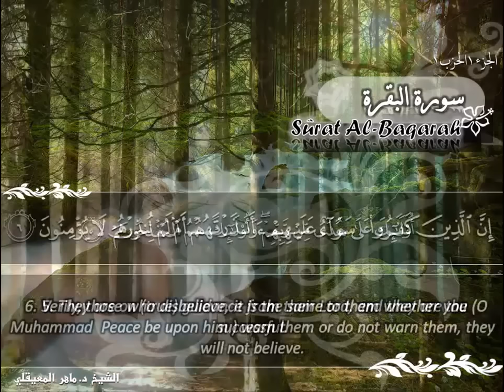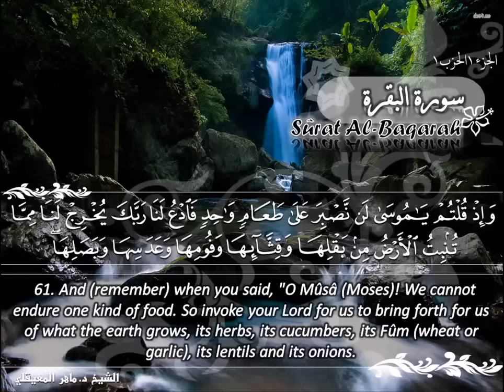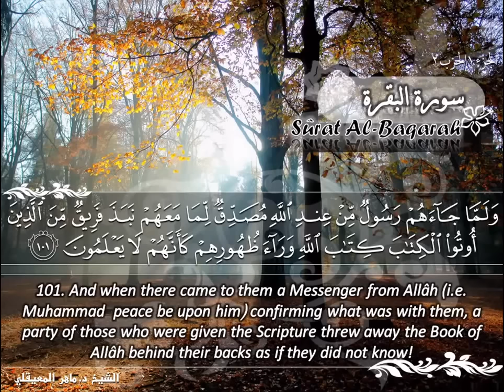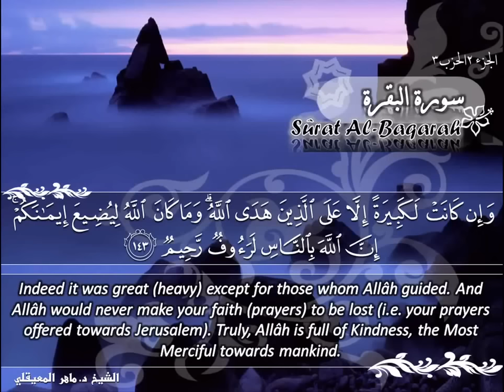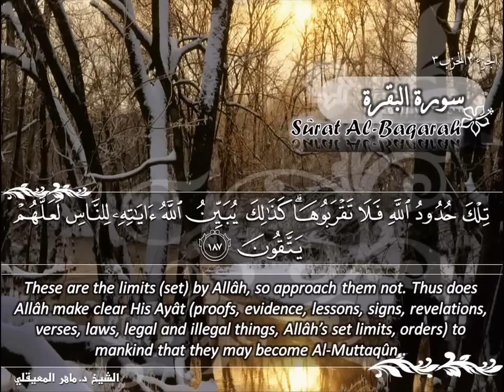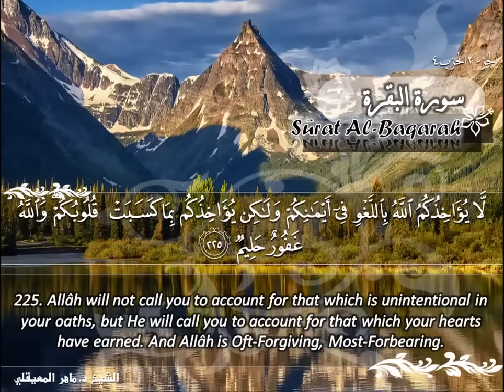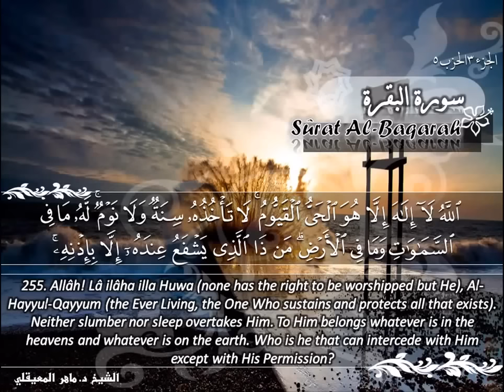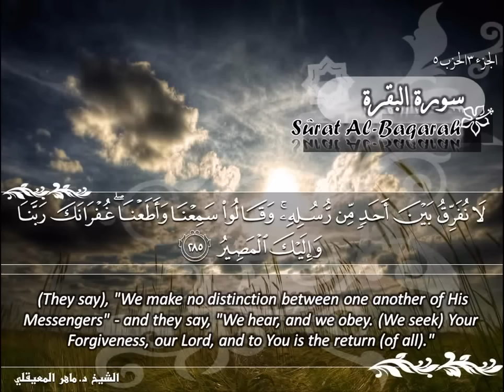SURAH002 BAQARAH : RECITATION BY SHEIKH MAHER AL MUAIQLY WITH ENGLISH TRANSLATION